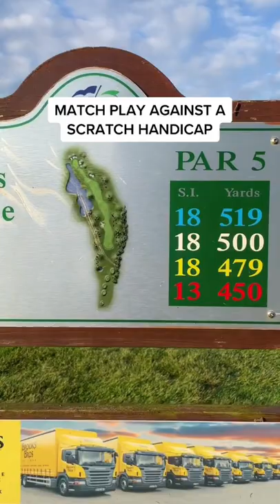LONGEST DRIVE I'VE SEEN IN GOLF!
THE MOST INSANE SHOT I'VE EVER SEEN OFF THE TEE!

Sunny Day
Song by Ted Fresco